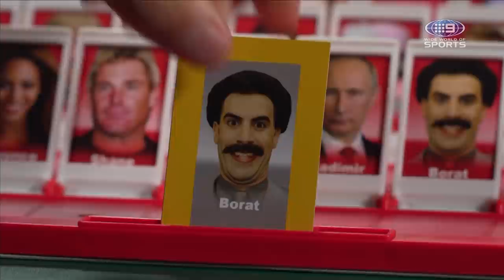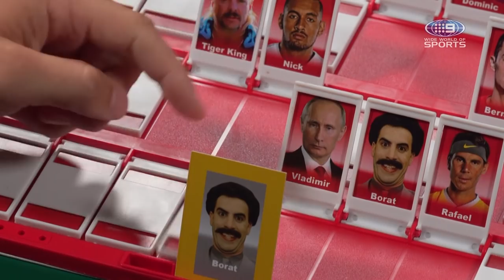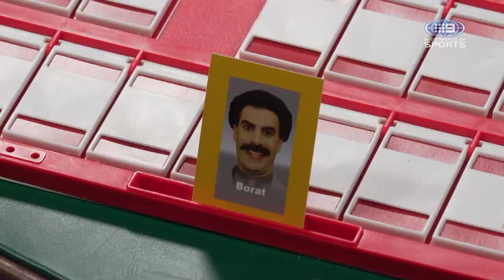Djokovic the runway model? Guess Whom - Australian Open | Wide World of Sports